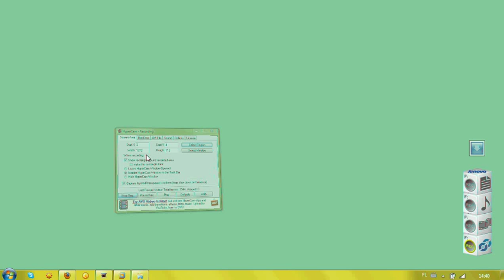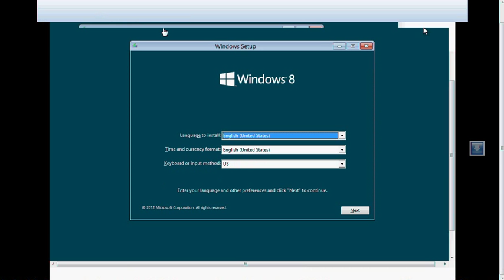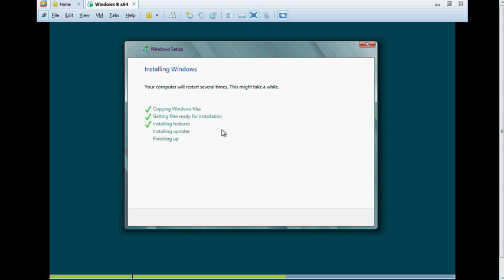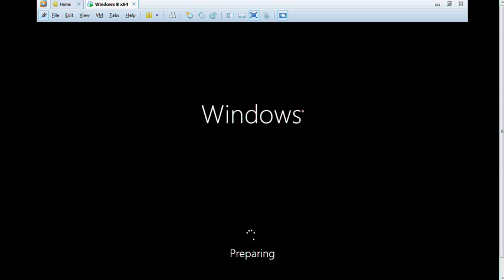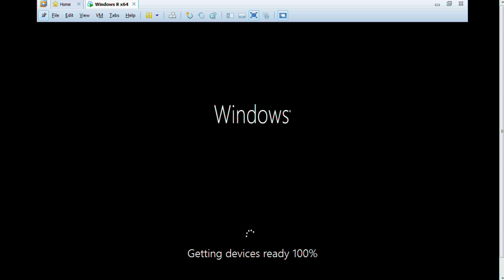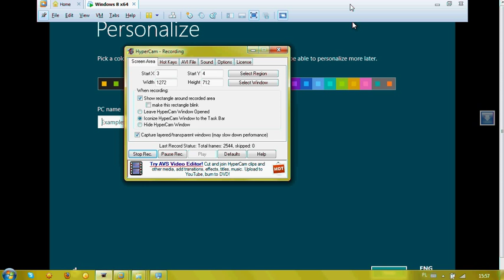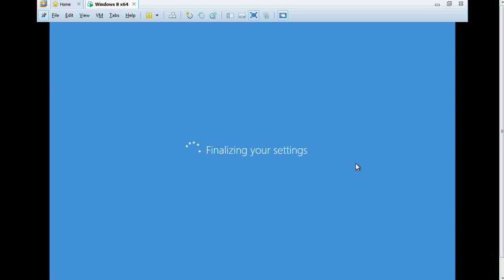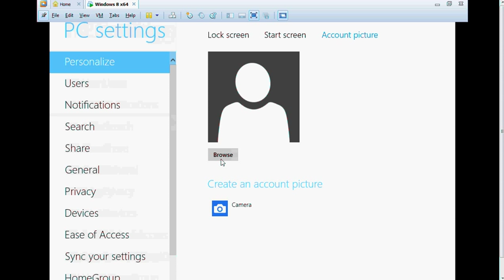WINDOWS 8 - INSTALACJA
Chcielibyście zainstalować Windows 8 RTM, pokazuję jak używać wirtualnej maszyny do zainstalowania obrazu ISO ściągniętego ze strony microsoft aby samemu przeprowadzić proces instalacji.